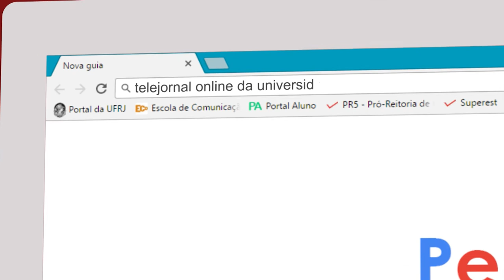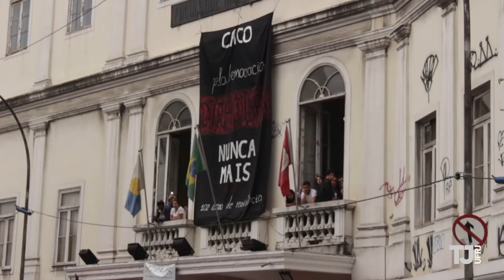Carro é abandonado com corpo dentro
A Faculdade Nacional de Direito teve sua aula pública sobre fascismo interrompida por alguns instantes, após um carro ser abandonado em frente ao prédio com um homem morto dentro.
O TJ esteve lá para conferir o caso e conversar com alguns alunos. Acompanhe: